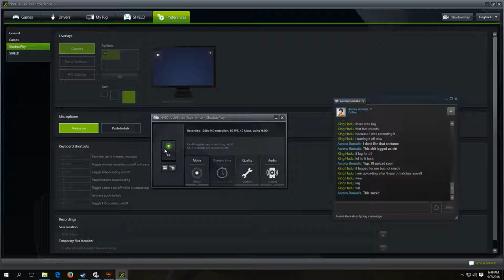R Mika vs Juri